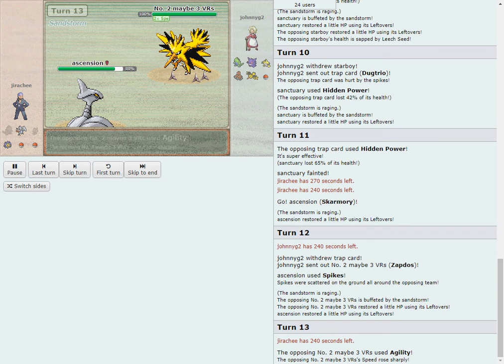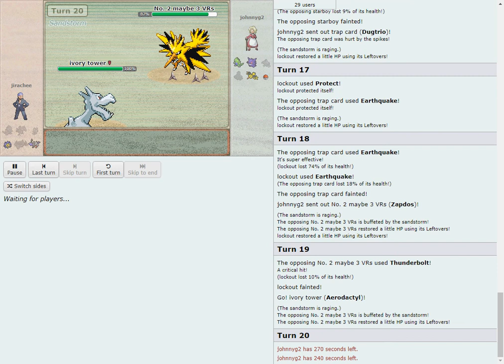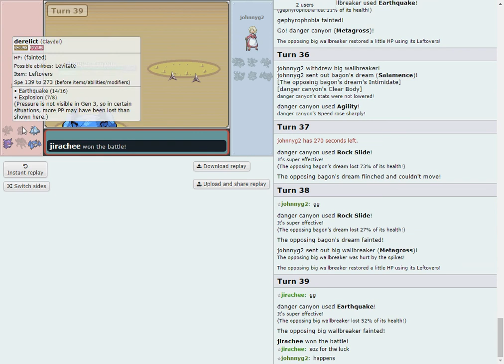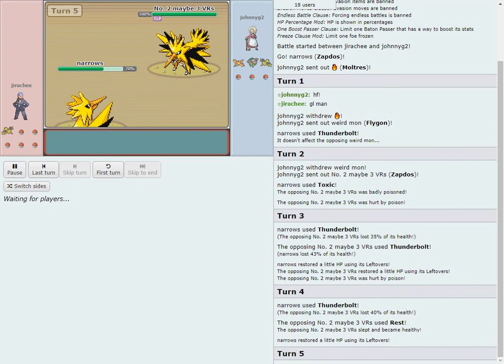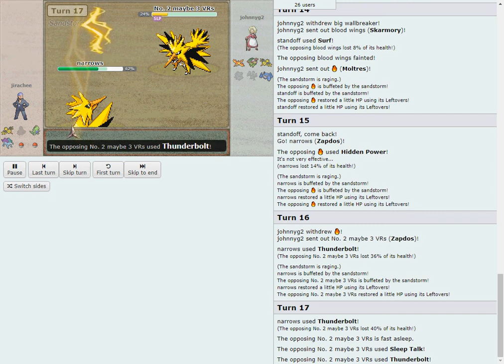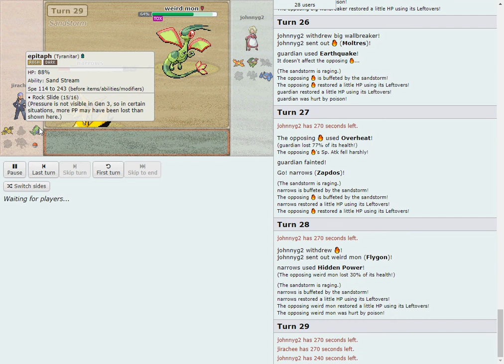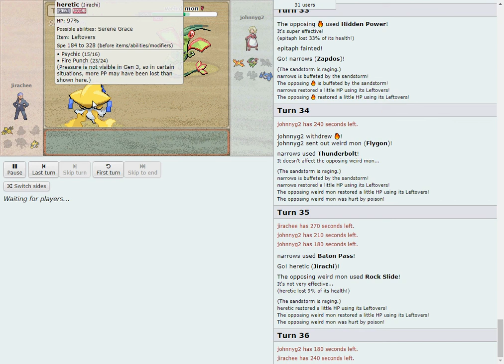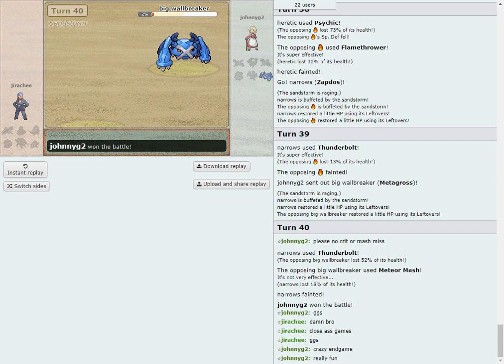CALLOUS Invitational 6 Round 2 Jirachee vs Johnnyg2